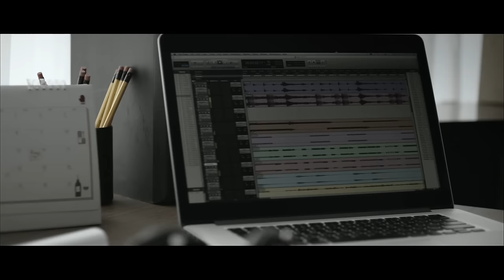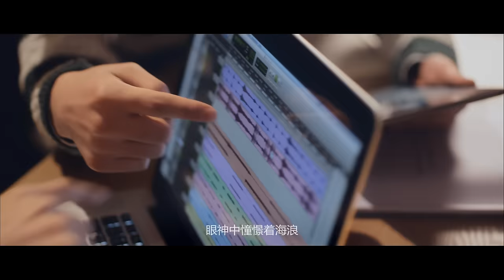許魏洲【放】Official MV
許魏洲首支MV火熱來襲，嚴嚴寒冬釋放暖心能量。
舞臺上的投入，歌曲裡的釋放，都是他熱愛音樂的寫照。
腦海中無數奇思妙趣、獨特旋律，即將唱響熱血樂章。
MV中天臺的場景自由寬廣，像是對未來的嚮往；夢想在前，唯有誠懇歌唱。
Timmy在MV中自然展現出青春少年特有的熱血狀態，就像他從心裡呐喊出來的音樂夢想，一切都在光熱之中閃耀。
這首24小時不間斷拍攝的作品將呈現出一個真誠、熱情、全情投入的許魏洲。
許魏洲首支MV《放》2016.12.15正式上演。